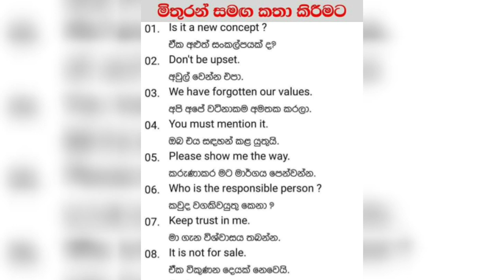Simple talking English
Just to learn some words.. සිංහල සහ ඉoග්‍රීසි